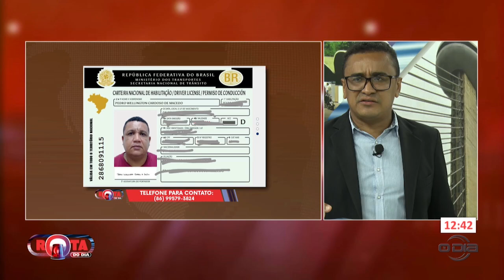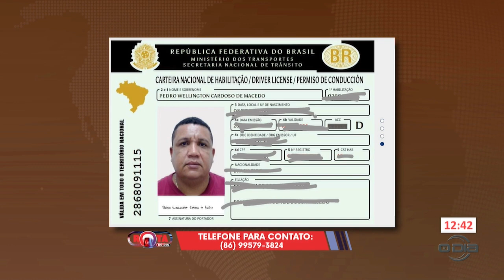Trabalhador perde documentos e oferta recompensa para quem restituir 20 08 2024